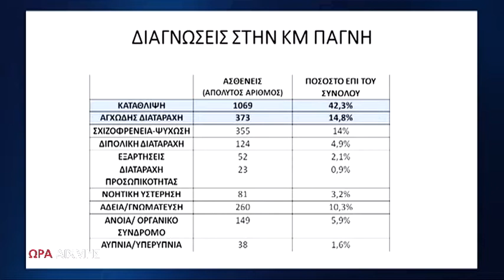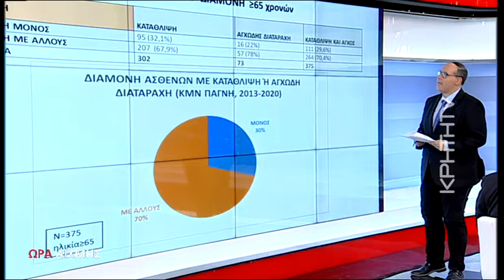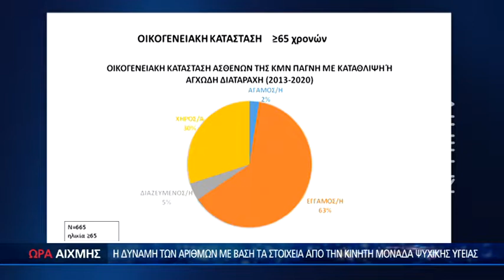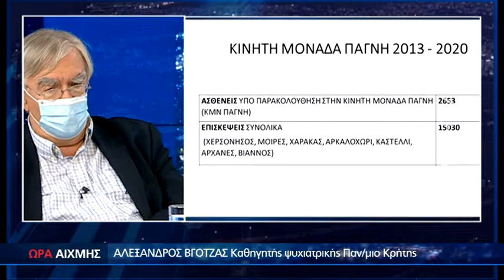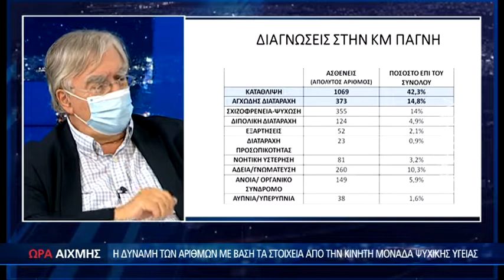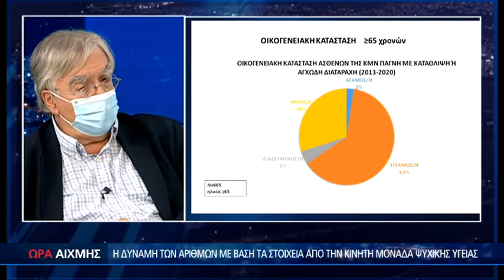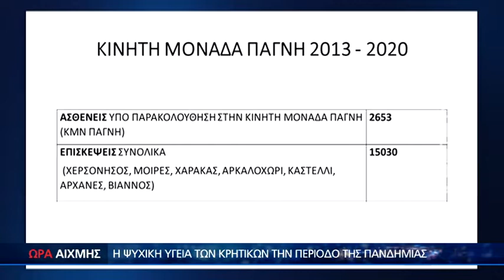Η κατάθλιψη χτυπά χώρις έλεος την Κρήτη της πανδημίας - Ώρα Αιχμης